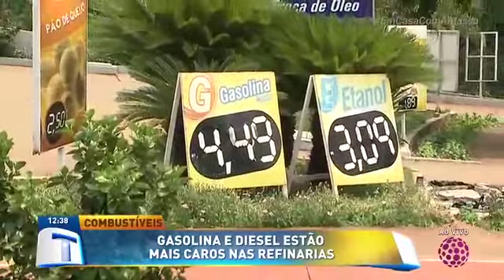Gasolina e diesel estão mais caros nas refinarias - Tribuna da Massa (13/10/2020)